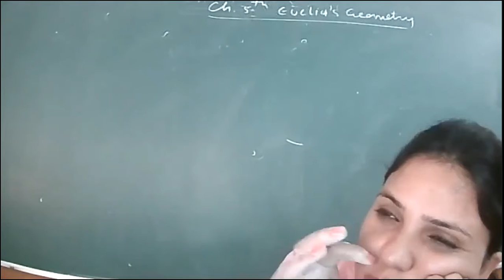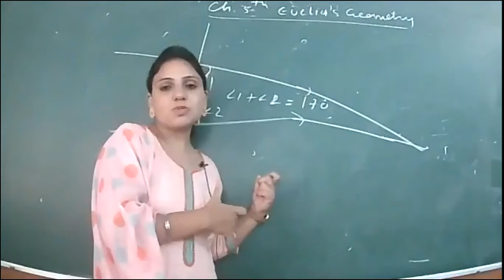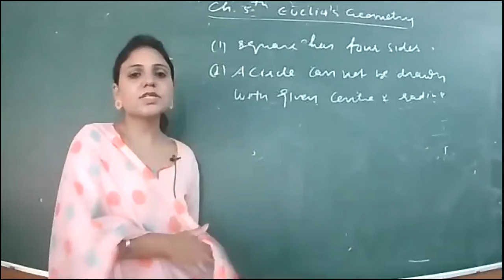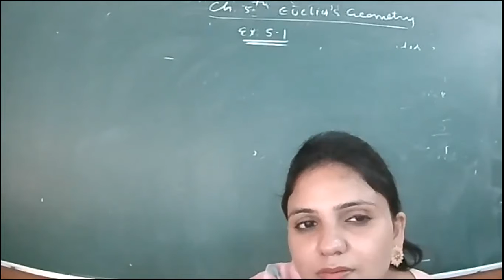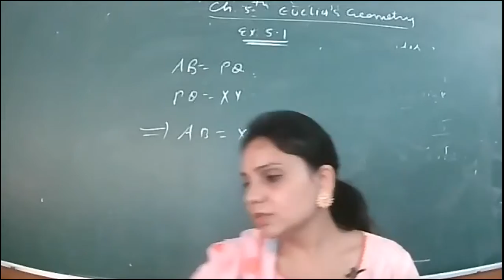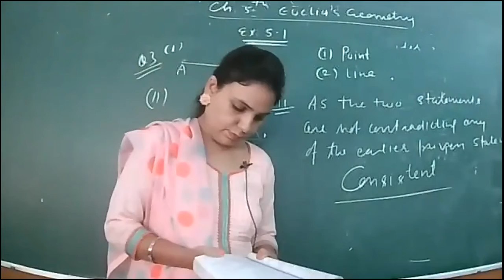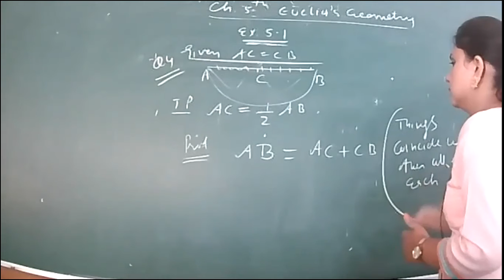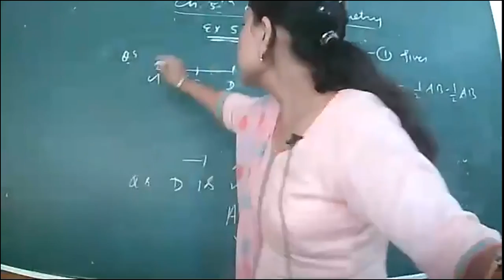class9th mathas ch 5th